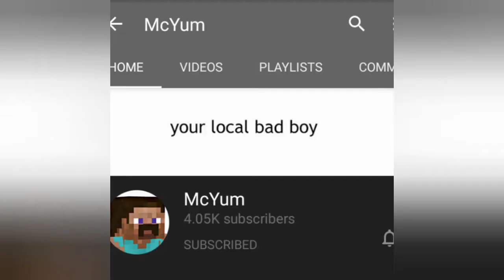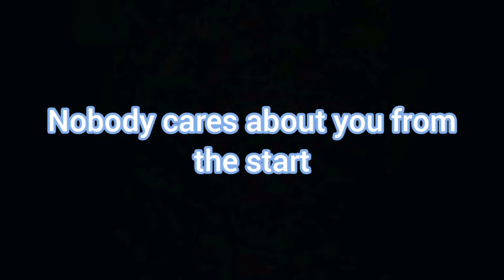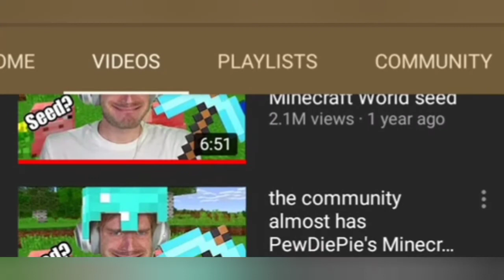How (i think) mcyum blew up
In this video, I'll be giving my point of view in how a YouTuber by the name of mcyum and even dream blew up one YouTube. and if you follow the same steps you may blow up too. let's COMMENCE!